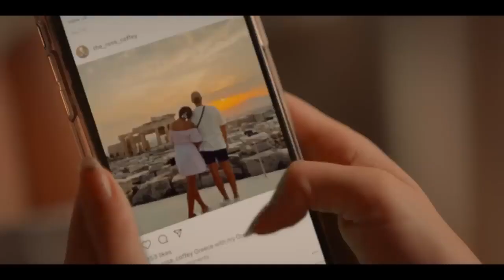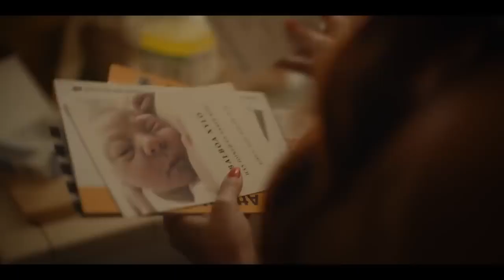Scrambled 2024 Official Trailer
Perpetual bridesmaid Nellie Robinson always finds herself between weddings, baby showers and bad dates. With her biological clock ticking, she decides to freeze her eggs and embark on an journey of self-discovery.

Release date: 2nd February 2024 in selected cinemas.